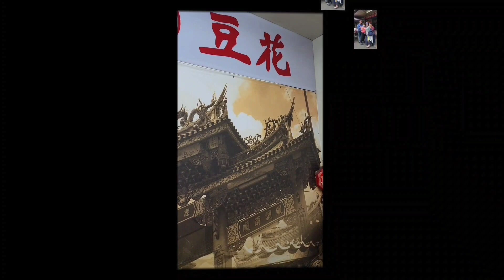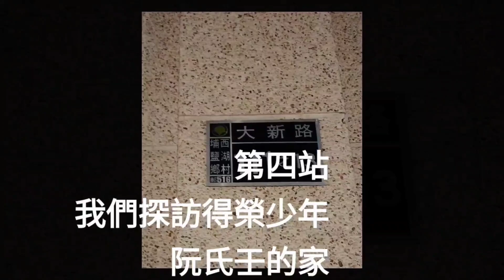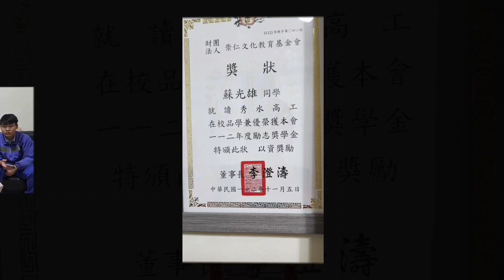❤️你愛我麼？餵養我的小羊。❤️❤️你愛我嗎？牧養我的羣羊。❤️❤️❤️你愛我嗎？餵養我的羊。彰化埔鹽鄉召會#2024新北市召會第26期週中成全訓練移民開展2024.03.15在埔鹽訪視得榮少年的家